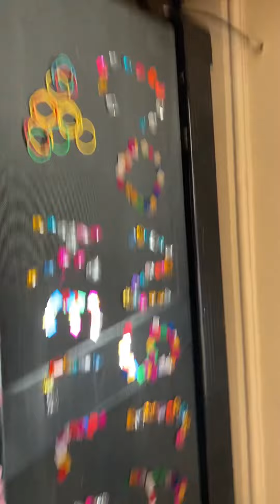A request for Kellie xx Kellie vacs